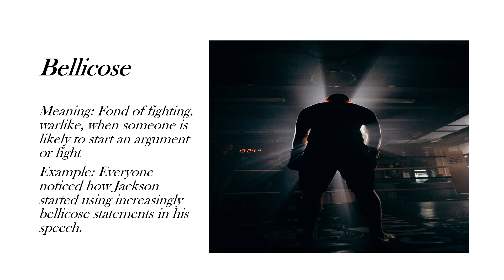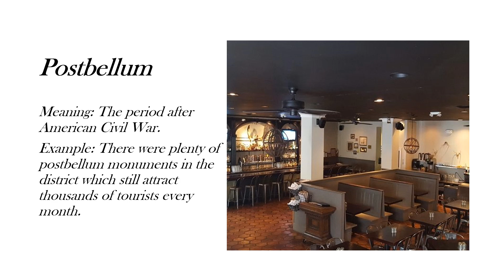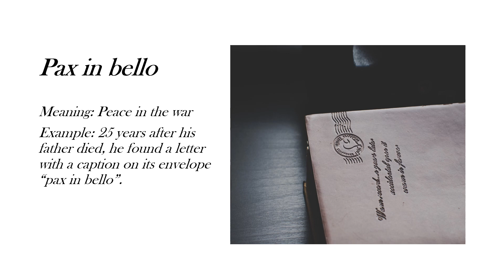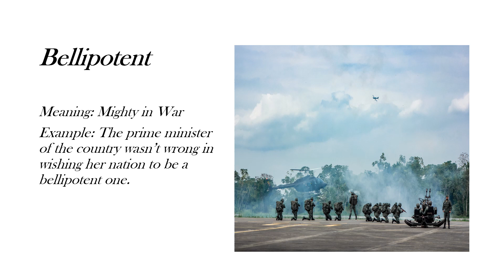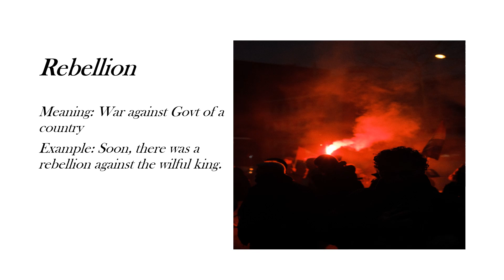Root words in english vocabulary| Day-21|english vocabulary advanced|new words to improve vocabulary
Hi guys!
Welcome to BooksN'Specs.
This video is about Bell/Belli root which means War. I have added 10 new words in english with meaning for the audience in this video. Please, revise the words from my earlier video before you watch this one. After all, you will have to keep in mind all these words if you want to improve your vocabulary. So, keep studying. Boost your english speaking practice with these root words in english whether there is an exam ahead or not.
Enjoy the video and don't forget to keep notes.

BooksN'Specs